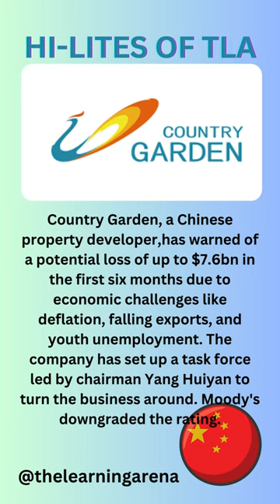Country Garden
Property Dealership loss